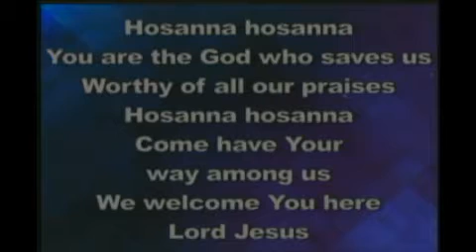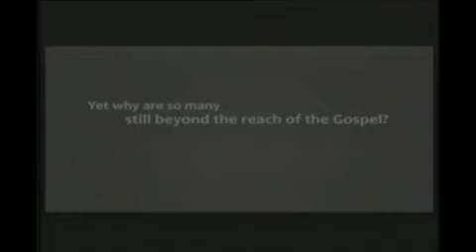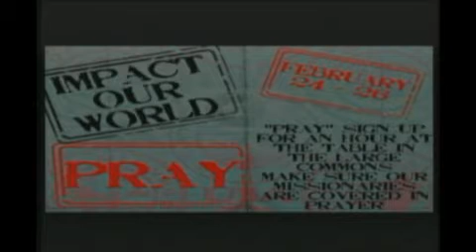Things We Love: I Love My Church - February 12th, 2012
Pastor Daniel Rose continues his sermon series "Things We Love" with this message about loving the church.